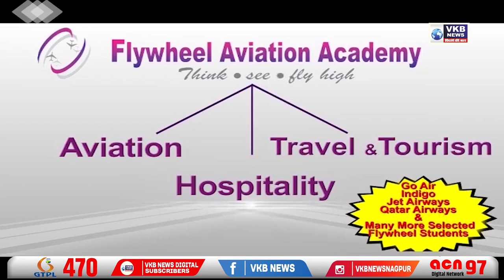नितेश राणेंना १८ पर्यंत न्यायालयीन कोठडी